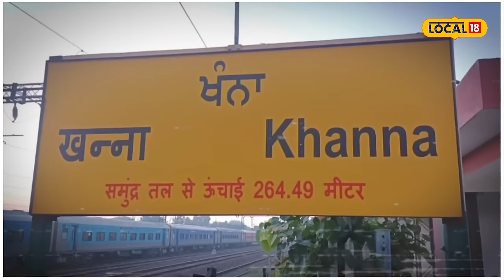Khanna News | ਚੱਲਦੀ ਟਰੇਨ ਚੋਂ ਡਿੱਗੇ 2 ਯਾਤਰੀ, ਦੋਵਾਂ ਦੀ ਹੋਈ ਮੌਤ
ਖੰਨਾ 'ਚ ਚੱਲਦੀ ਟਰੇਨ 'ਚੋਂ ਡਿੱਗਣ ਨਾਲ ਦੋ ਯਾਤਰੀਆਂ ਦੀ ਮੌਤ ਹੋ ਗਈ। ਇਹ ਹਾਦਸਾ ਖੰਨਾ ਅਤੇ ਲੁਧਿਆਣਾ ਰੇਲਵੇ ਸਟੇਸ਼ਨਾਂ ਵਿਚਕਾਰ ਚਾਵਾ ਨੇੜੇ ਵਾਪਰਿਆ। ਸੂਚਨਾ ਮਿਲਣ ਤੋਂ ਬਾਅਦ ਜੀਆਰਪੀ (ਸਰਕਾਰੀ ਰੇਲਵੇ ਪੁਲਿਸ) ਨੇ ਮੌਕੇ 'ਤੇ ਪਹੁੰਚ ਕੇ ਜਾਂਚ ਸ਼ੁਰੂ ਕੀਤੀ।